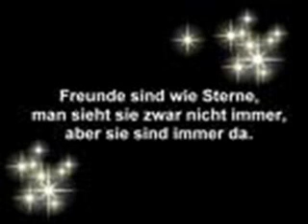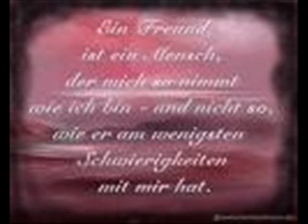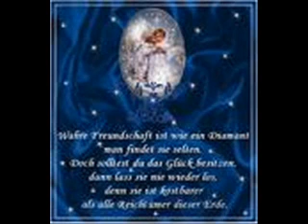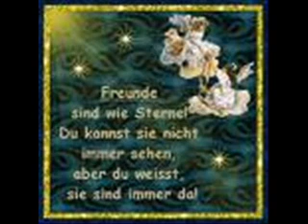Nancy Ajram - Ana Yalli Bahebbak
Dla Ciebie